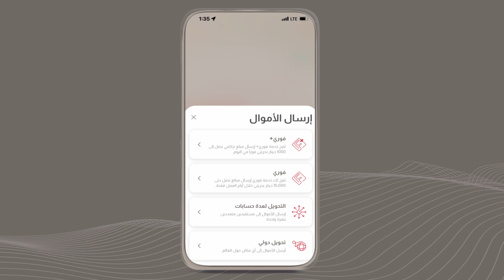كيفية: ارسال الأموال فوري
سيرشدك هذا الفيديو إلى كيفية استخدام فوري وارسال الأموال على تطبيق بنفت بي الجديد